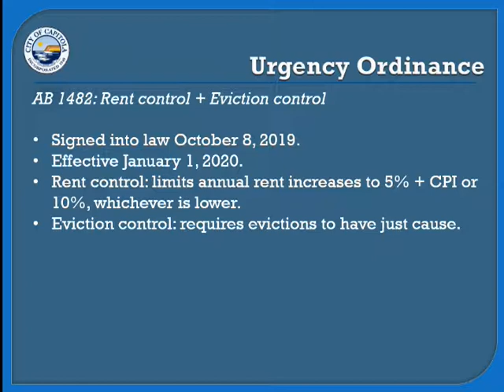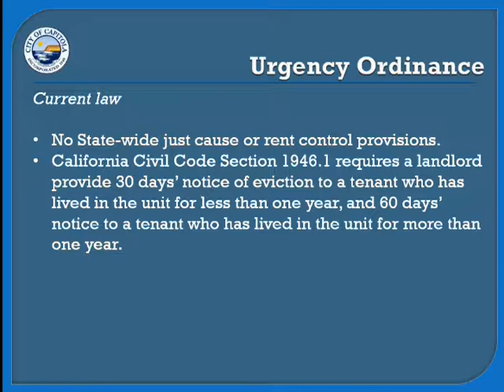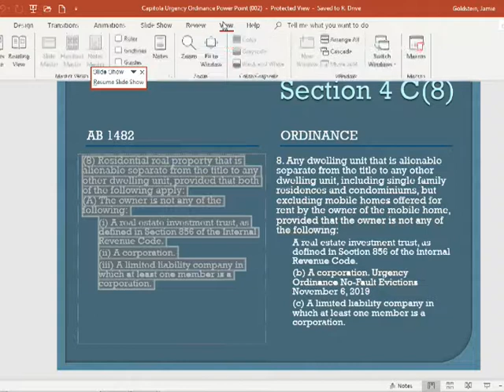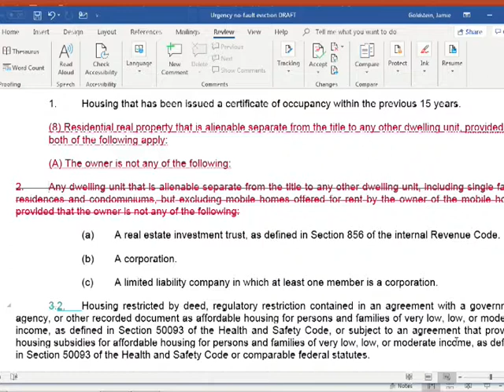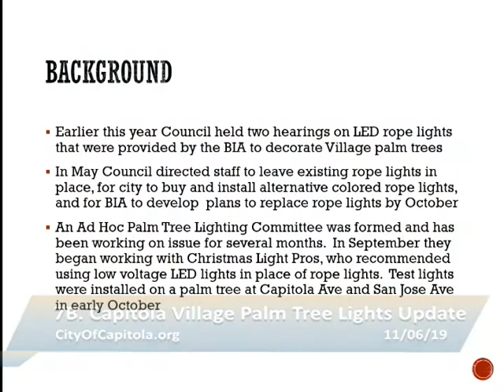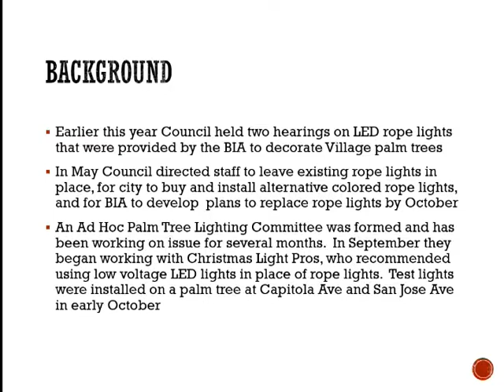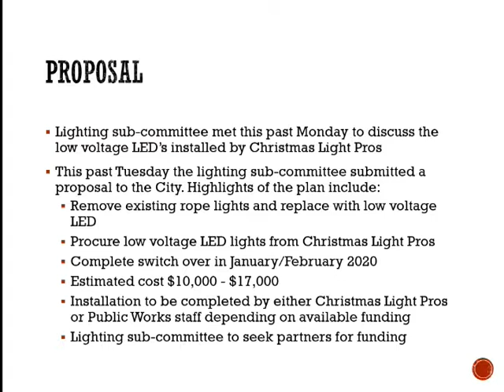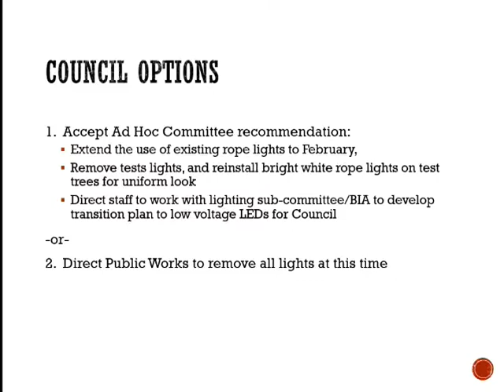Capitola City Council 11/6/19